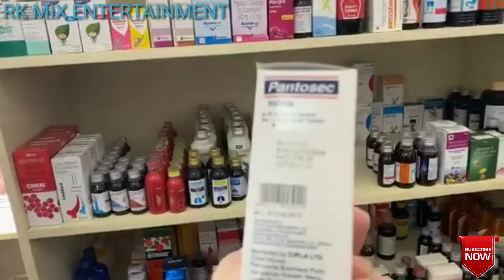गुरुद्वारा बंगला साहिब में खुली सबसे सस्ती दवाईयो की दुकान || Low Price Medicines In Bangla Sahib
This video shows the chemist open in Bangla Sahib Gurudwara, Delhi, which provides medicines at very low prices.

Example = ₹ 118 medicine provides in just ₹15.